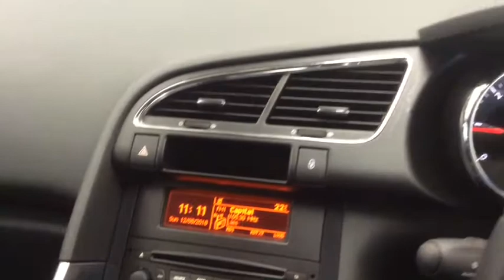RICHARD HARDIE USED CAR PEUGEOT 3008 NG64 FHO